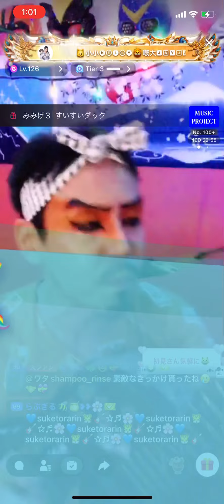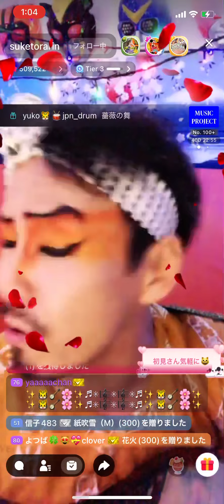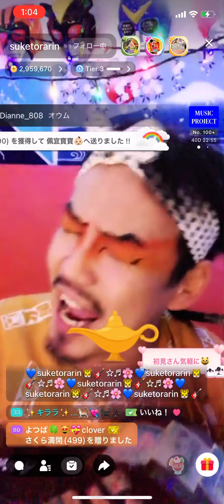お座敷！助さん！kabuki！「阿呆鳥」